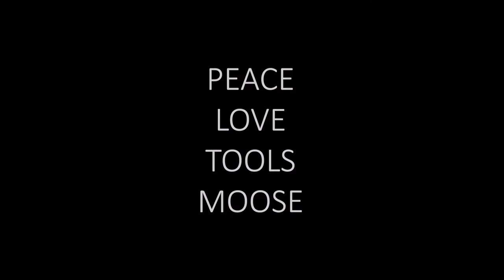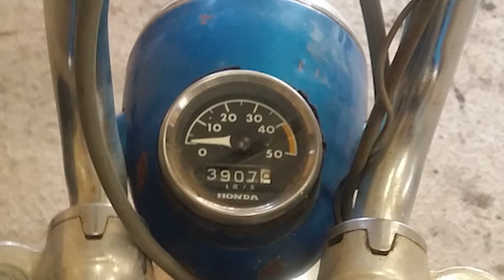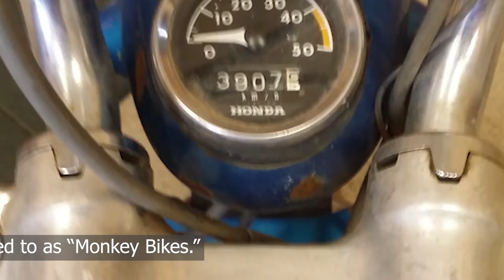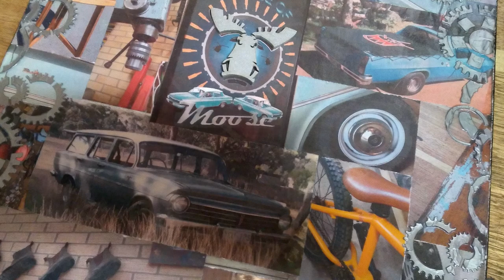The Coolest Little Motorbike Ever Built: 1971 Honda Monkey Bike Restoration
Reviving a Classic: 1971 Honda Monkey Bike Build! Join us as we showcase one of our dream builds from a couple of years ago - the 1971 K2 Mini Trail Monkey Bike. Watch as I, along with my family and a few mates, bring this gorgeous classic motorcycle back to life! So grab a cup of tea, sit back and enjoy the show.